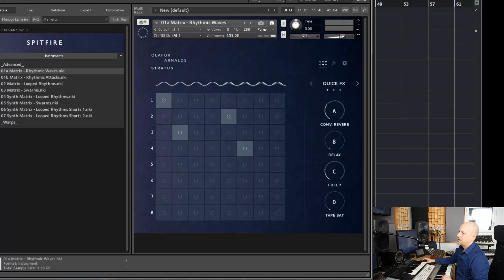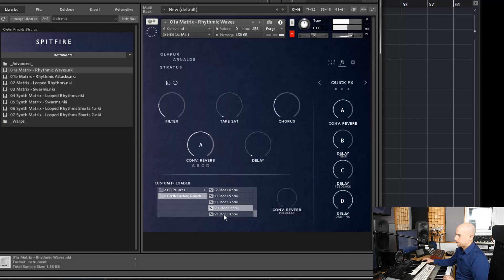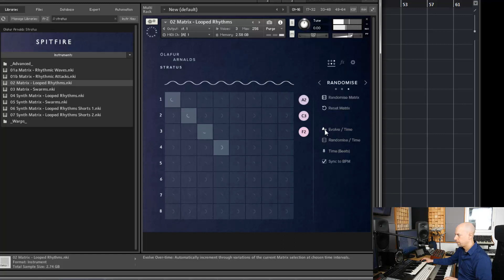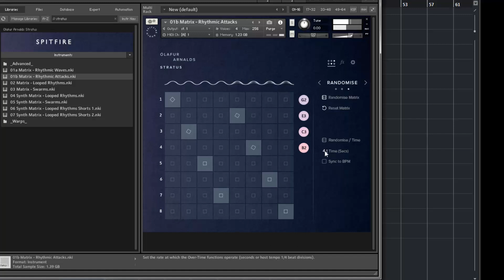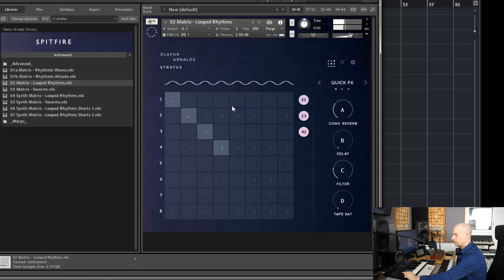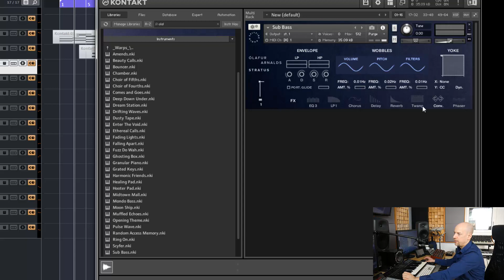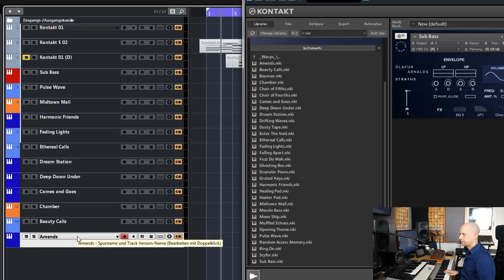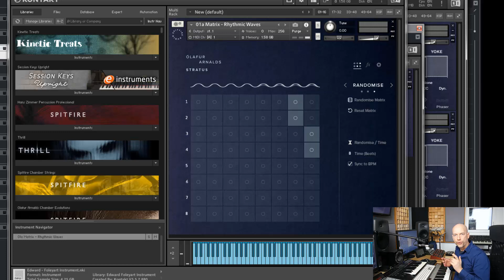Olafur Arnalds Stratus - Test (Deutsch)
Spitfire Audio hat mit Olafur Arnalds schon einige Libraries veröffentlicht. Hier gibt es wieder eine neue Klangpalette. Mit zwei Pianos hat Olafur einen sehr speziellen, perlenden Klang kreiert. Mit ein paar Synthesizern gibt es noch eine schöne Ergänzung und auch die 35 Warp-Patches sind eine Bereicherung.